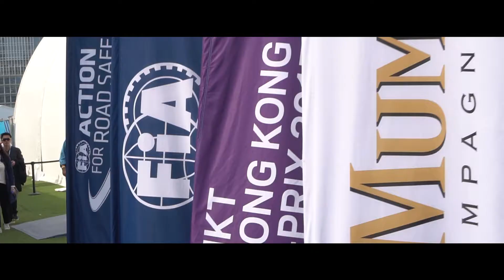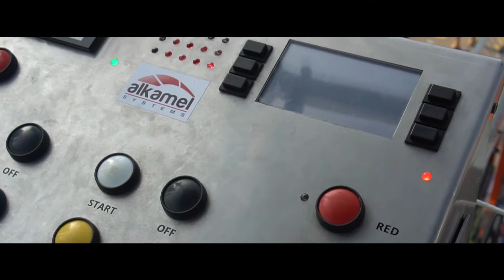Formula-E: The Thunderous Sound of Silence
And it goes a little something like this...

I shot the 60fps footage on a Sony A6500.
Race live feed footage incorporated for effect.